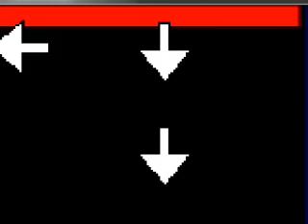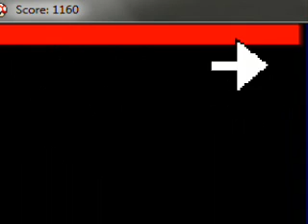My own fangame: Super Mario's Moonwalker (Normal Difficulty)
Play here (Ignore the game's bad ratings. They are entirely false, as those that rated didn't even play through the game):

Be sure to play Easy or Beginner if struggling with Normal Mode!